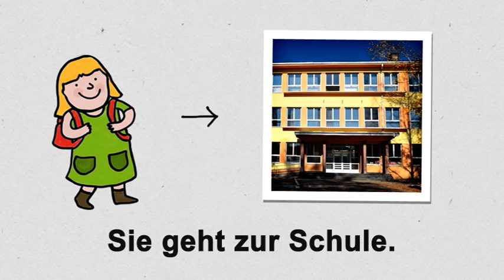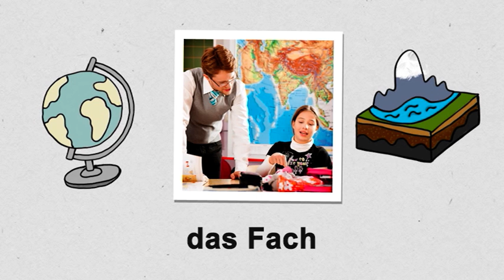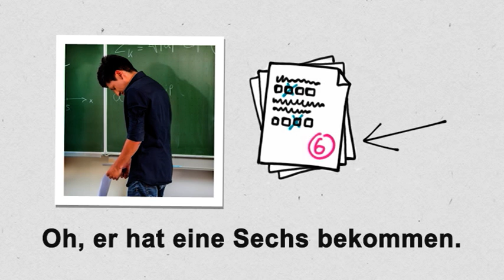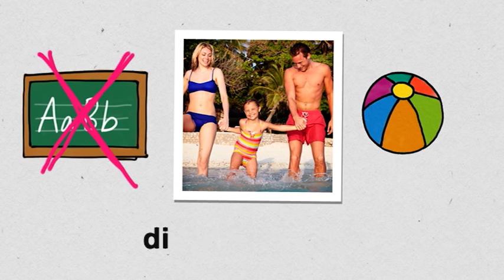Німецька для початкового рівня (A1/A2) | Deutschtrainer: Школа І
Ти ще ходиш до школи чи у тебе діти шкільного віку? В такому разі розклад уроків і домашні завдання – буденна річ  для тебе. Тут ти знайдеш лексику до цієї теми.

Deutschtrainer допоможе вам ефективно засвоїти базовий словниковий склад  для повсякденного спілкування і покращити вимову. 100 двомовних лекцій курсу (українська-німецька) охоплюють широкий спектр тем –  від привітання до візиту до лікаря, від покупок до пошуку житла. Ці лекції можна проходити у будь-якому порядку, залежно від ваших потреб. Курс відповідає рівню А1 згідно із Загальноєвропейськими рекомендаціями з мовної освіти.

➡ Більше матеріалів для початкового рівня: dw.com/deutschtrainer/ukrainian